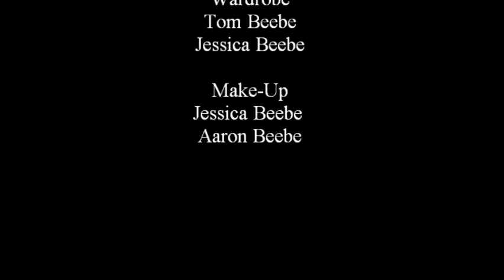Balloon? A short clown killer horror. (Full Version)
The first version is the film for the Chiller contest which was limited to three minutes. Here is the full version only about an extra 58 seconds but I had th extra footage and figured what the hell.